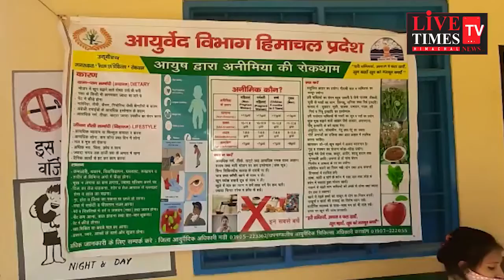करसोग : ग्राम पंचायत कुफरीधार में 110 लोगों में की गई एनीमिया की जांच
Karsog: Anemia was investigated in 110 people in the village panchayat Kufridhar